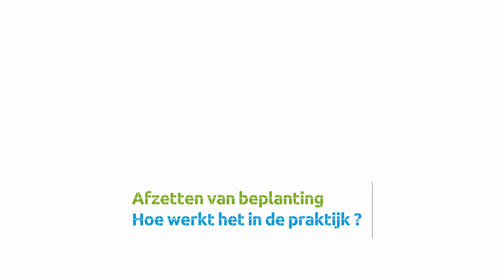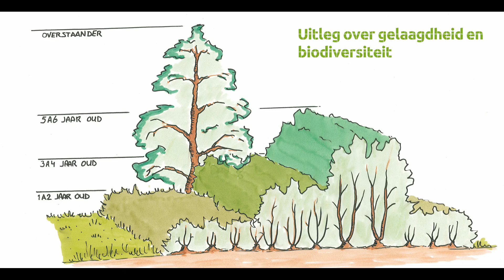Afzetten van struiken en bomen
Als je een houtsingel of bosje in beheer hebt, heb je vast al wel eens van afzetten gehoord. Bomen en struiken worden vlak boven de grond afgezaagd, zodat ze daarna weer mooi uit kunnen groeien. Maar hoe hoog moet je de takken afzagen? En hoe pak je (groot) achterstallig onderhoud aan? Collega Ruud Borkes geeft je praktische tips over zaagmethoden, vlaksgewijs afzetten en het behouden van gelaagdheid binnen een landschapselement.